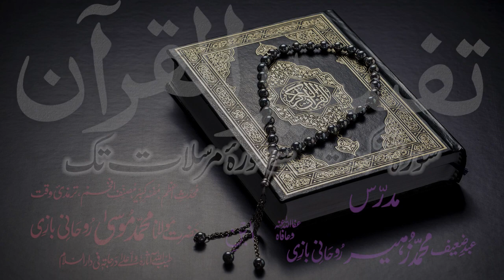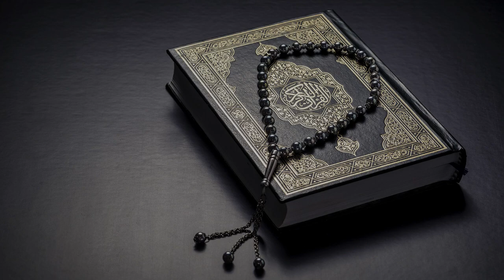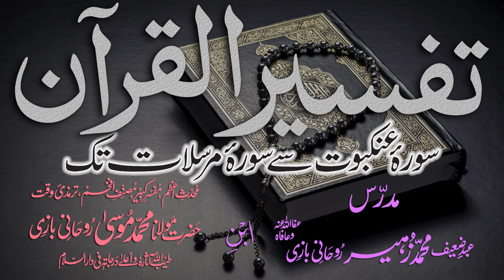Tafsir Dars - 16 - Sura-Room - Ayat - 029 - Maulana Muhammad Zuhair Albazi - 28/10/2010